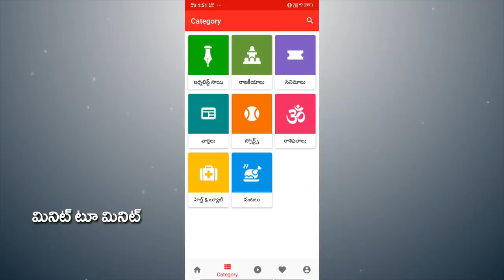CM Jagan Serious Decision | ఫైనల్స్...జగన్ సీరియస్ డెసిషన్...అడ్డుకుంటే జైలుకే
ఫైనల్స్... జగన్ సీరియస్ డెసిషన్...అడ్డుకుంటే జైలుకే